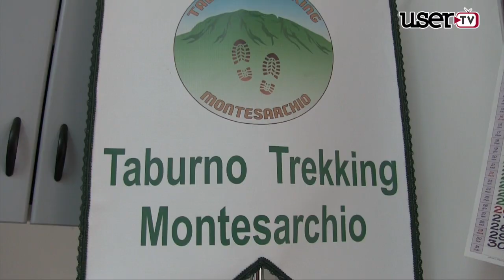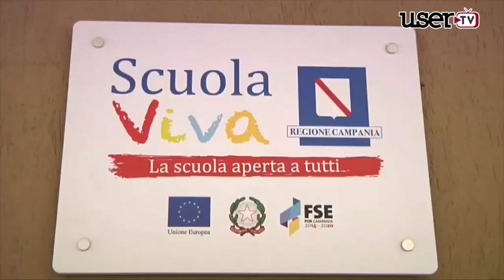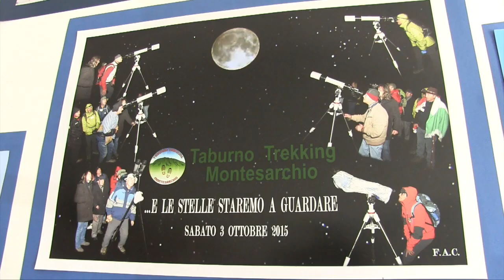Montesarchio | Il contributo di Taburno Trekking per Un Natale coi fiocchi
Tante le associazioni impegnate nel progetto Un Natale coi Fiocchi del Comune di Montesarchio.